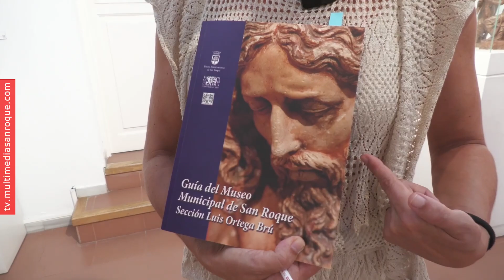EL CAJON DE SALVA SECCION MUSEO ORTEGA BRU 24 OCT 2023